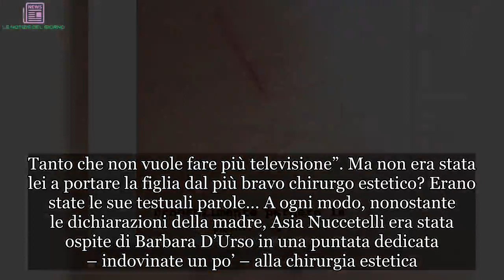Asia Nuccetelli sui social: “Perderò la mano”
Asia Nuccetelli choc. La figlia di Antonella Mosetti ha lasciato i fan a bocca aperta scrivendo: “Perderò la mano”. Cosa?
Di recente avevamo parlato di Asia Nuccetelli per via dei suoi ritocchini estetici. Tanti, troppi. Dopo la permanenza nella casa del Grande Fratello Vip – Asia Nuccetelli e Antonella Mosetti avevano partecipato insieme come unico concorrente – il volto della figlia della ex ragazzina di Non è la Rai era cambiato completamente. Una trasformazione choc che non aveva lasciato indifferente il pubblico. Ma la Nuccetelli aveva continuato a stravolgere il suo aspetto tanto da risultare irriconoscibile. Poi, però, si era pentita. Tanto che aveva deciso di non farsi mai più vedere in televisione. A raccontare il suo dolore e la sua frustrazione era stata sua madre a Domenica Live. Avete sentito cosa aveva detto la Mosetti seduta nel salotto di Barbara D’Urso? “È distrutta psicologicamente”, aveva detto della figlia Asia.
“Per i suoi ritocchini estetici, che non ha mai nascosto – aveva detto Antonella Mosetti - mia figlia è stata distrutta psicologicamente. Tanto che non vuole fare più televisione”. Ma non era stata lei a portare la figlia dal più bravo chirurgo estetico? Erano state le sue testuali parole… A ogni modo, nonostante le dichiarazioni della madre, Asia Nuccetelli era stata ospite di Barbara D’Urso in una puntata dedicata – indovinate un po’ – alla chirurgia estetica.
“Mi dà fastidio che si dica che sono irriconoscibile, non ho stravolto il mio viso, solo qualche iniezione di acido ialuronico perché così si fa tra le giovani e il naso. Basta, ah anche il seno. Ho solo 22 anni e il cambiamento è dovuto all’età” aveva detto la Nuccetelli. Ma veniamo alla sua mano. In che senso la perderà? Quelle parole su Instagram hanno sconvolto i fan della Nuccetelli. “Probabilmente perderò la mano” ha scritto Asia in una stories.
Tra una sponsorizzazione a un prodotto di bellezza e un altro, c’è una foto con una taglio al dito con tanto di sangue. Quel che ha lasciato sconvolti è la didascalia: “Probabilmente perderò la mano…”, ha scritto Asia in modo ironico. Beh, lasciamo stare i commenti. Quante critiche le arriveranno per questa battuta? Non abbiamo dubbi: saranno tantissime…